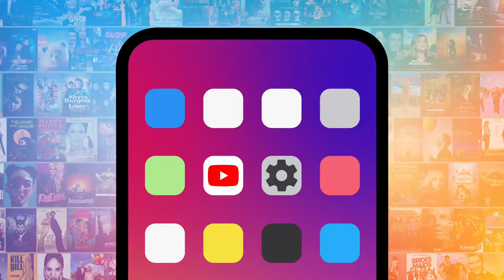Top 10 Most Satisfying TV Breakups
The most satisfying breakups in TV are what they call "closure." Our countdown includes "Gossip Girl," "iCarly," "The Office," and more! What TV breakup satisfied YOU the most?